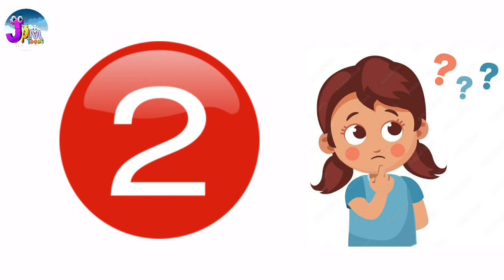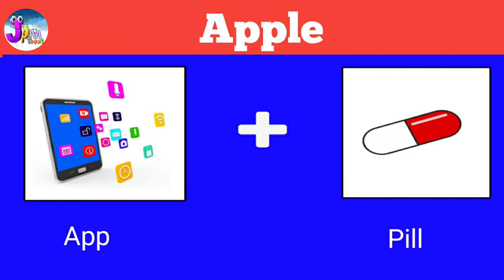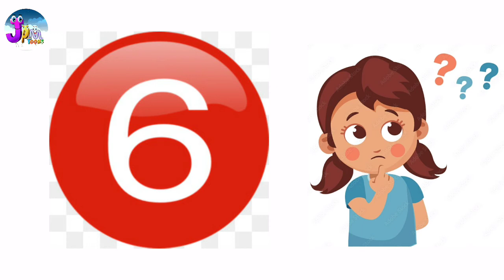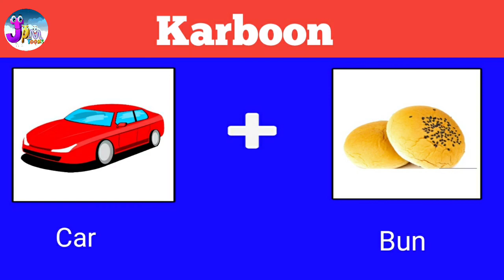Guess the mobile ? | Challenge | jpm toons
Guess the mobile by emoji
Challenge
Guess the quiz from emoji challenge! from the image of emojis...

Here are some fun guessing puzzles and mind game that will test your brain !

you have to guess drawing within 15 second.

so take this fun puzzle and find out your score.

# logic